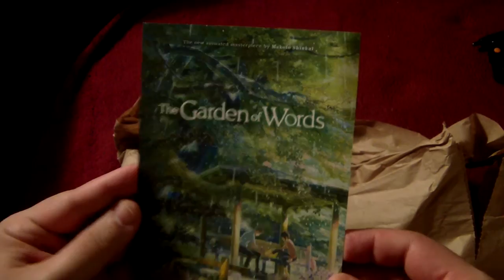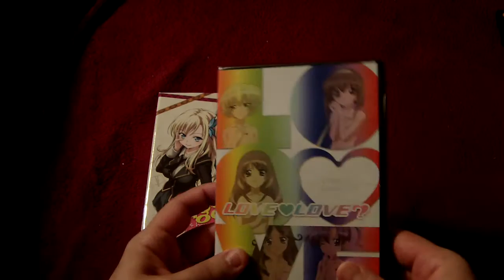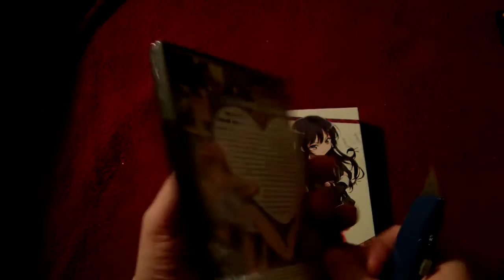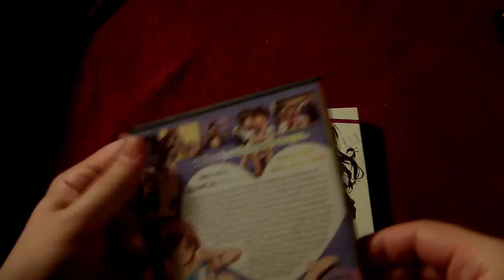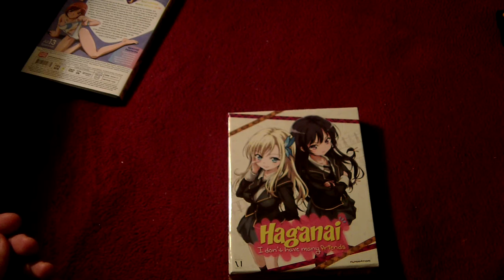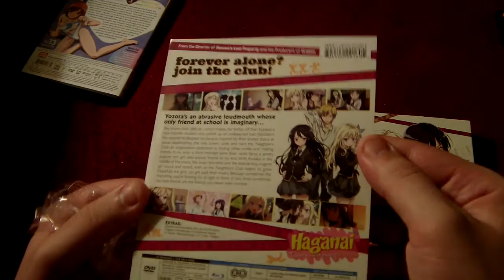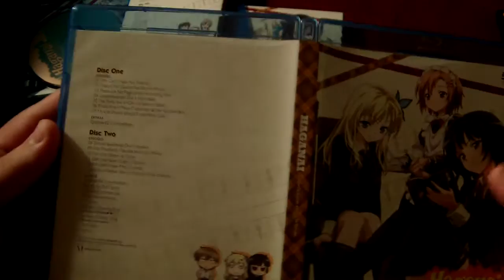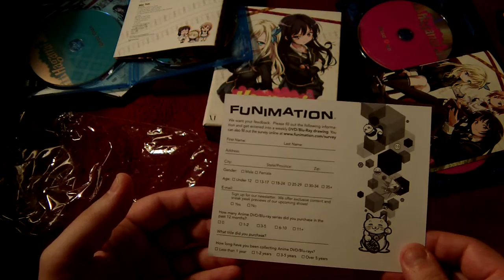Unboxing: Haganai (DVD/BD LE) and Love Love (DVD)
This video was taken by myself. Per YouTube regulations, no copyrighted video or audio was used in the production of this video.

Unboxing two new anime releases that arrived at my door today!
From Maiden Japan it's the complete series release of "Love Love" on DVD. Then we also have the Limited Edition version release from FUNImation of season 1 of "Haganai: I Don't Have Any Friends" DVD/BD Combo.